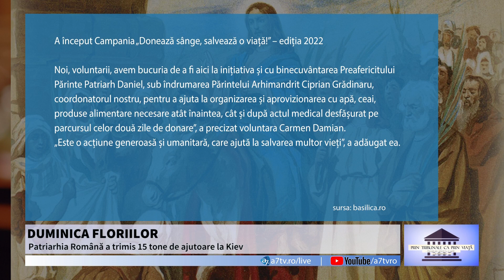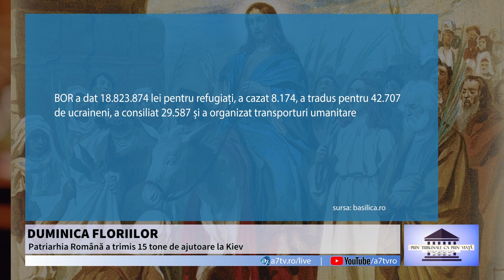Duminica Floriilor - Intrarea Domnului în Ierusalim | Prin Tribunale Ca Prin Viață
Împreună cu Vasile Bănescu, purtătorul de cuvânt al Patriarhiei Române voi vorbi despre sărbătoarea Floriilor, dar și a Învierii Domnului, precum și despre acțiunile umanitare derulate de BOR pentru ajutorarea refugiaţilor ucraineni.

”Prin tribunale ca prin viață” cu avocat Mihaela Olaru!